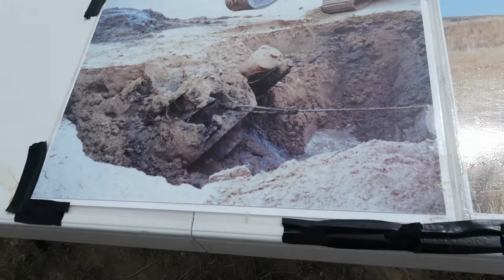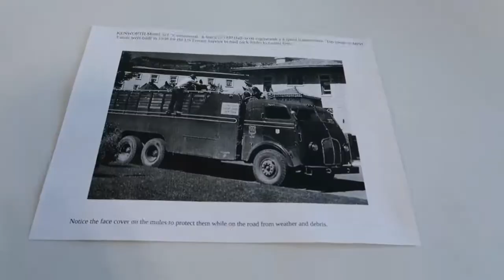Mandy's Adventures~14th Annual North Central Montana Antique Enthusiasts Show in Havre, Montana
What a fun day meeting with a GREAT bunch of people with the North Central Montana Antique Enthusiasts Show in Havre, Montana.
If you are a fan of antiques and tractors, you are going to love today's vlog!

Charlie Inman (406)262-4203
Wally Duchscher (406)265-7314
Facebook Page:  North Central Montana Everything Antique Show
Larry Jess~ THEY'RE JESS" TOYS
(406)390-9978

Mandy's Adventures
mandy's adventures
MANDY'S ADVENTURES